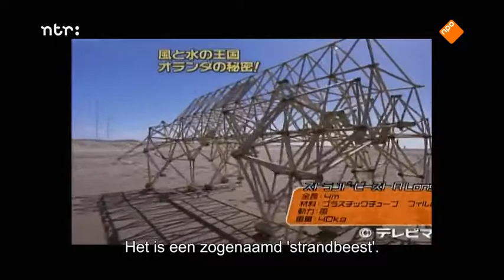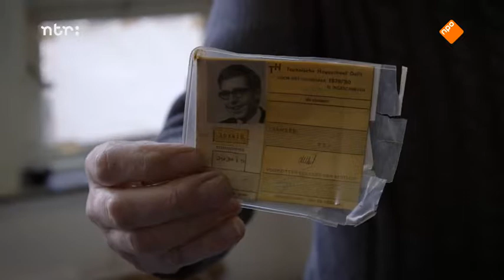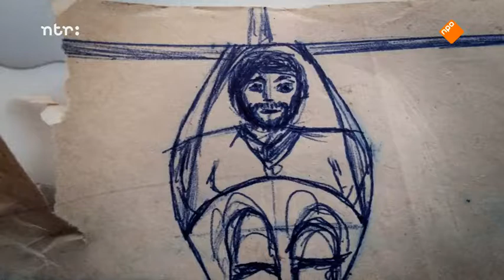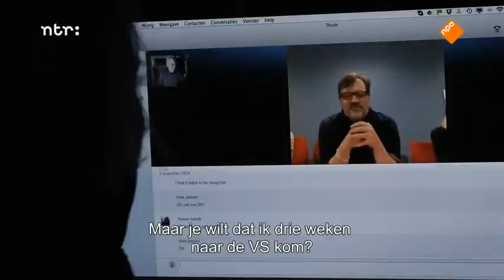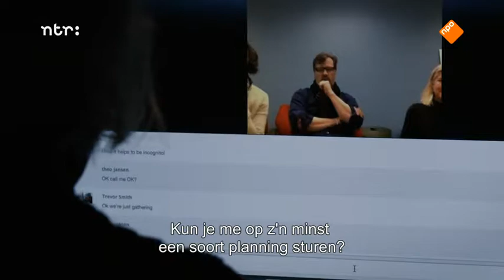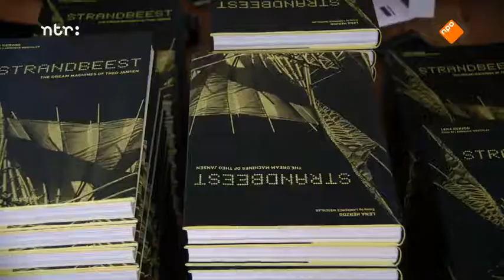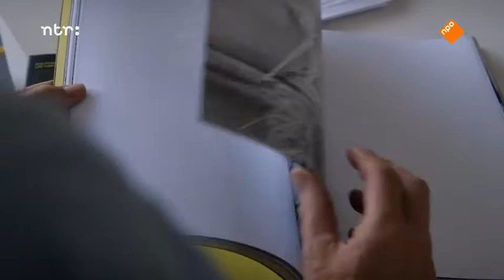De strandbeesten van Theo Jansen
Theo Jansen is een Nederlandse kunstenaar die wereldberoemd is geworden met zijn strandbeesten.
GENERATIE Y is een YouTube-kanaal voor millennials met informatieve en educatieve filmpjes. Dit kanaal plaats de video's enkel en alleen voor educatieve doeleinden. Wij beschikken niet over de rechten. Dus we kunnen niet garanderen dat alle inhoud altijd beschikbaar is.

Rechtenhouder? Wilt u dat wij één  of meerdere video's van ons kanaal verwijderen? Contacteer ons dan via een privébericht.